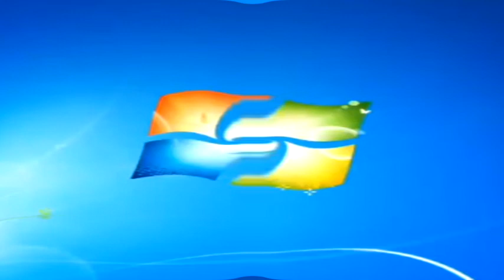Windows 7 Startup Logon NOW MY VIDEO Effects is Going Weirdness Every